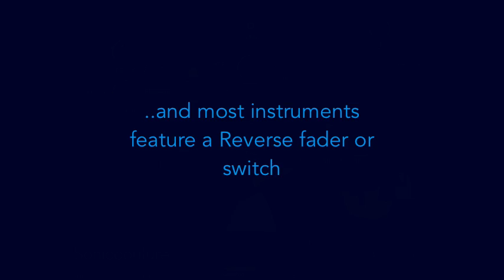Box Of Tricks Synthesis